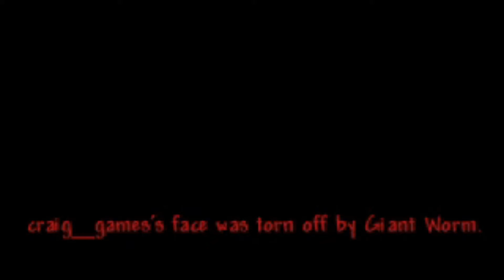Terraria but we ACTUALLY do something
We actually did something in Terraria.

Friends in the Video:
Craig Games

It will be greatly appreciated and it will help my channel grow. Feel free to suggest games and/or challenges on Instagram or in the comments, and they will have a chance of being in future videos!